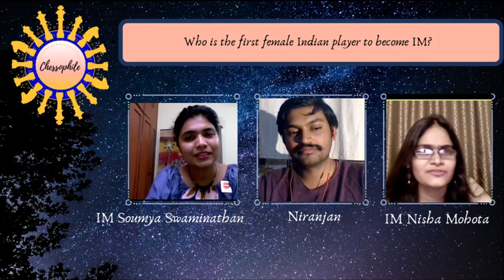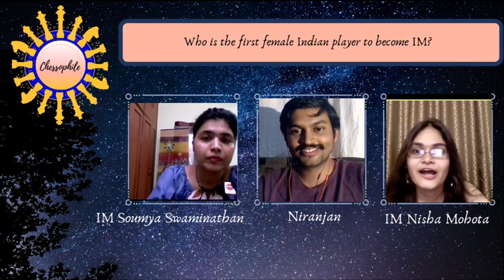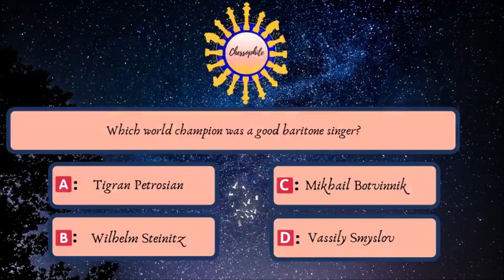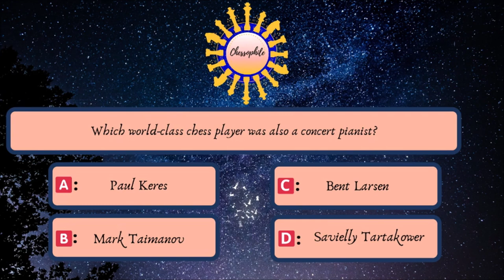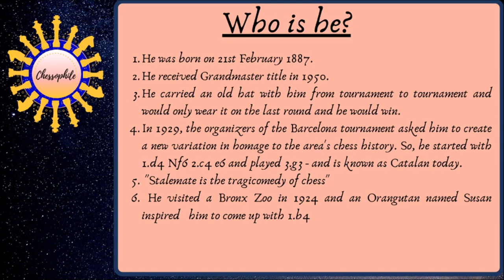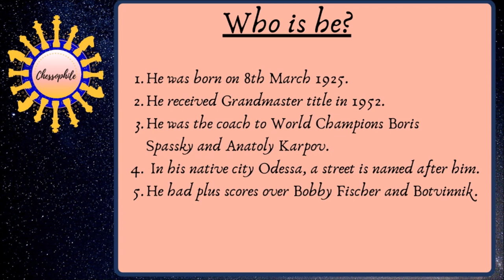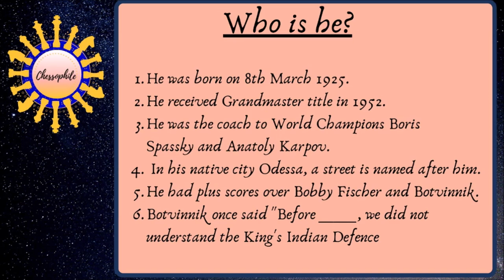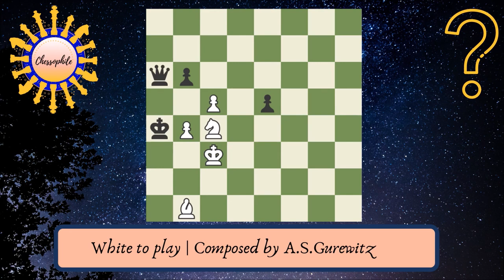The Chessophile Show | Ep 3 : Main | IM Soumya Swaminathan & IM Nisha Mohota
The Chessophile Show is an unique chess show that celebrates Chess in an entertaining way! In the third episode of The Chessophile Show, two popular Indian IM's- Soumya Swaminathan & Nisha Mohota are on the hot seat!

This is the main segment of the third episode. Have fun, folks!

Show Host ➡️ Niranjan Navalgund
Guests ➡️ Soumya Swaminathan & IM Nisha Mohota

0:00:37 - ➡  Question 1A
0:00:50 - ➡  Question 1B
0:01:16 - ➡  Question 2A
0:02:54 - ➡  Question 2B
0:05:17 - ➡  Question 3A
0:07:18 - ➡  Question 3B
0:09:56 - ➡  Question 4A
0:16:30 - ➡  Question 4B
0:28:17 - ➡  Question 5A
0:29:06 - ➡  Question 5B
0:30:42 - ➡  Question 6A
0:38:08 - ➡  Question 6B
0:43:01 - ➡  Question 7A
0:44:50 - ➡  Question 7B
0:51:03 - ➡  Question 7B